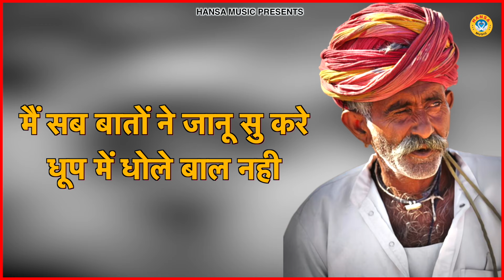ज़बरदस्त टक्कर की रागनी जरूर सुने \\ Desi Ragni \\ Ragni \\ Haryanvi Ragni \\ 2024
HM 11358
► Album \Song  :- ज़बरदस्त टक्कर की रागनी जरूर सुने

► Singer :-  Gyanendra | Harendra Nagar

►Editor :- Shiv Kumar

► Lyrics :- Laddan Singh

► Genre :- Haryanvi

               Label / Company

►Owner \ Director : Lokman Verma